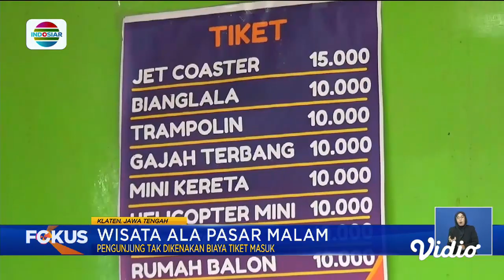Wisata Murah Meriah Bersama Keluarga di Klaten, Ajak Anak Bermain Kelinci Menggemaskan | Fokus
Di Klaten, Jawa Tengah, ada tempat wisata murah meriah untuk keluarga. Selain tersedia aneka wahana permainan anak, anda juga bisa bermain dengan kelinci yang menggemaskan.